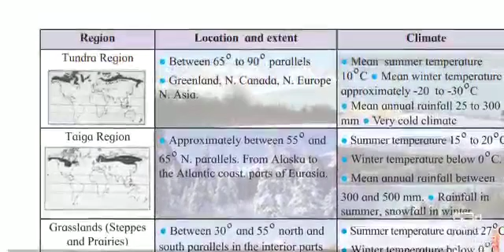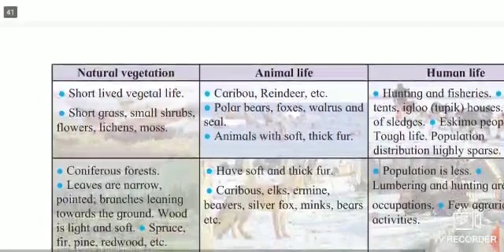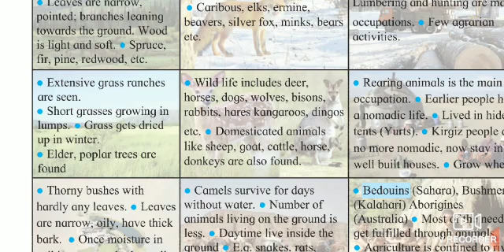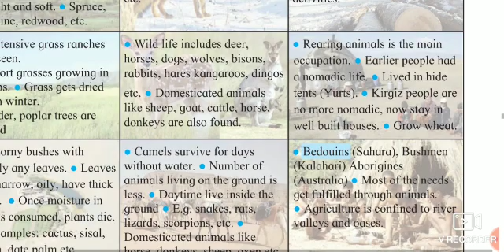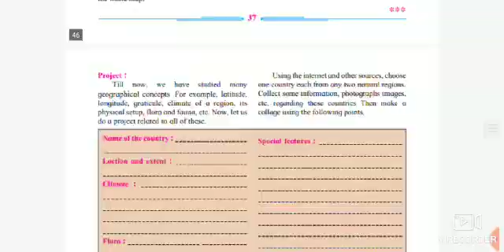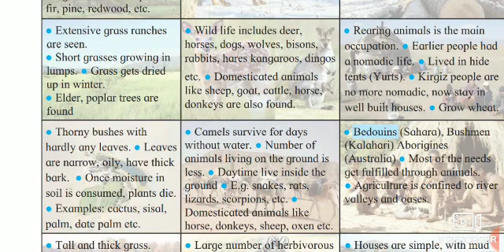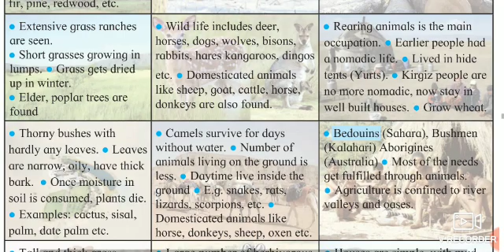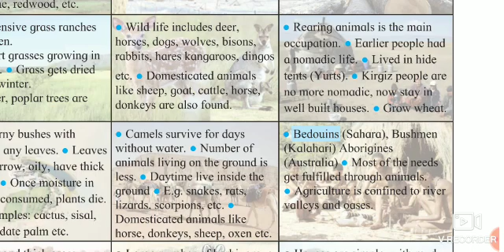👆Std - 7th Sub - Geography L. No. 6 Natural Regions ( Part 3)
👆Std  - 7th
Sub - Geography
L. No. 6 Natural Regions ( Part 3)